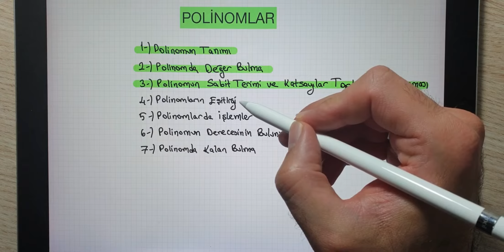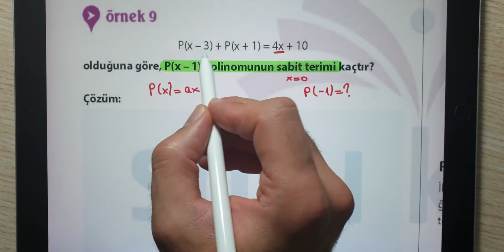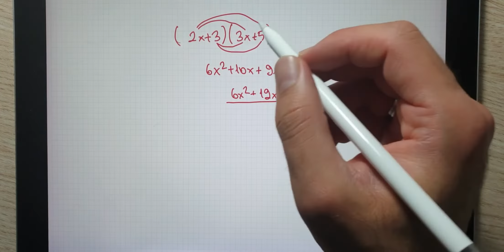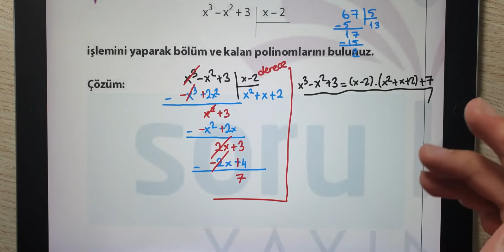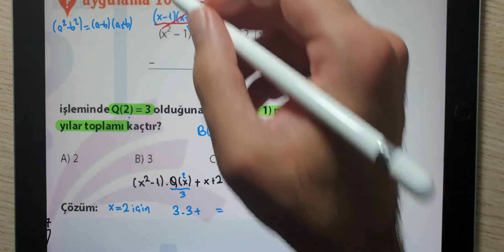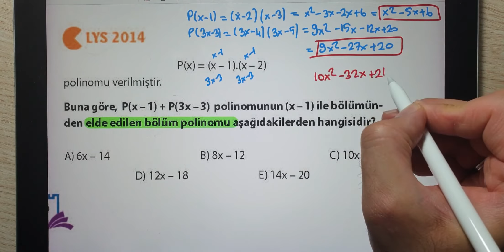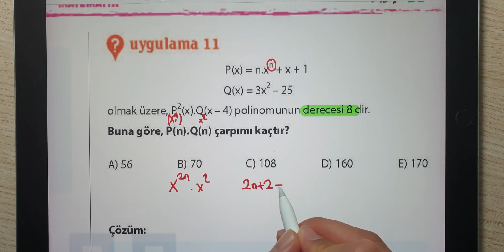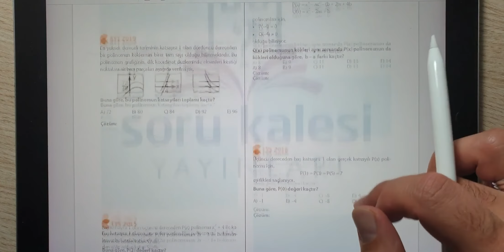POLİNOM-2 | CEM HOCA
TYT/Matematik

Matematik dersinde "Polinom" konusunu maddeler halinde 4 videoda öğreniyoruz.

Polimom
-polinomun tanımı
-Polinomda değer bulma
-Polinomun sabit terimi ve katsayılar toplamının bulunması
-Polinomun eşitliği
-Polinomlarda işlemler
-Polinomun derecesinin bulunması
-Polinomlarda kalan bulma